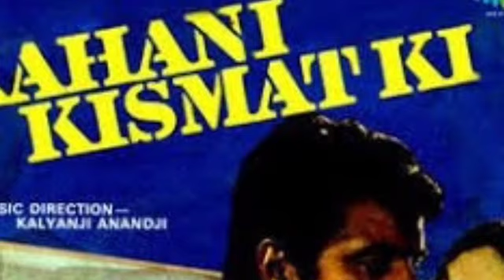sal 1973 mein aane wali 10 Sabse badi filmi box office collection hit Bollywood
sal 1973 mein aane wali 10 Sabse badi filmi box office collection hit Bollywood sal 1973 mein aane wali aur badi filmen box office collection hit ya flop Hollywood movie sal 1973 mein aane wali 10 Sabse badi filmen